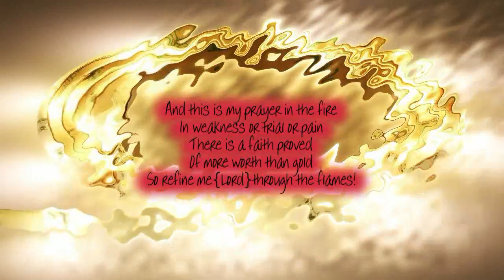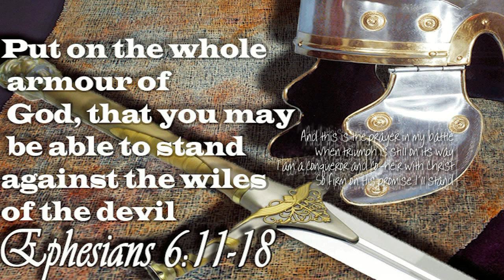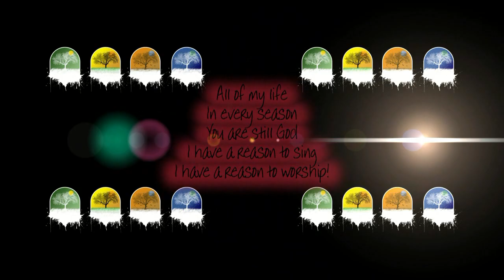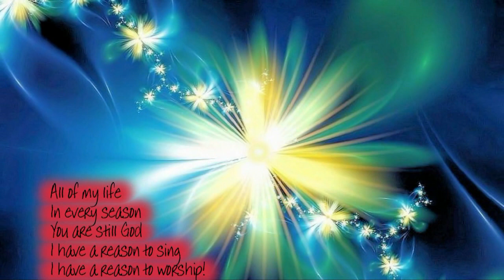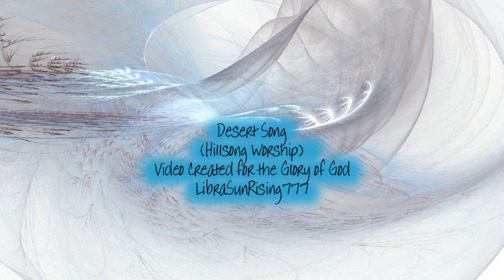Desert Song ††† ღ Hillsong Worship ღ View in 720p HD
(Ephesians 6:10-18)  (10) Finally, my brethren, be strong in the Lord, and in the power of his might. (11) Put on the whole armour of God, that ye may be able to stand against the wiles of the devil. (12) For we wrestle not against flesh and blood, but against principalities, against powers, against the rulers of the darkness of this world, against spiritual wickedness in high places. (13) Wherefore take unto you the whole armour of God, that ye may be able to withstand in the evil day, and having done all, to stand. (14) Stand therefore, having your loins girt about with truth, and having on the breastplate of righteousness; (15) And your feet shod with the preparation of the gospel of peace; (16) Above all, taking the shield of faith, wherewith ye shall be able to quench all the fiery darts of the wicked. (17) And take the helmet of salvation, and the sword of the Spirit, which is the word of God: (18) Praying always with all prayer and supplication in the Spirit, and watching thereunto with all perseverance and supplication for all saints;

Lyrics

This is my prayer in the desert
When all that's within me feels dry
This is my prayer and my hunger in me
My God is the God who provides

And this is my prayer in the fire
In weakness or trial or pain
There is a faith proved
Of more worth than gold
So refine me Lord, through the flames

I will bring praise
No weapon formed against me shall remain

I will declare
God is my victory and He is here

And this is my prayer in my battle
When triumph is still on its way
I am a conqueror and co-heir with Christ
So firm on His promise I'll stand

You are still God
I have a reason to sing
I have a reason to worship

And this is my prayer in the harvest
When favor and providence flow
I know I'm filled to be emptied again
This seed I've received I will sow

Songwriter: Brooke Ligertwood
Hillsong Worship